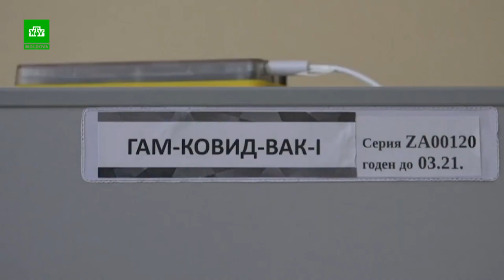Вакцина от коронавируса. Беседа с разработчиком и волонтером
Третью по счету российскую вакцину от коронавируса разрабатывает Научный центр исследований и разработки иммунобиологических препаратов имени М. П. Чумакова. Интервью с профессором, заведующим лабораторией Георгий Михайлович Игнатьев, а также журналистом «Комсомольской правды» Сергеем Пономаревым. Он вошел в группу добровольцев 60+, привитых первой российской вакциной от COVID-19 "Спутник-V".
Благодарность за помощь в подготовке материала Международному клубу Fromat A3.